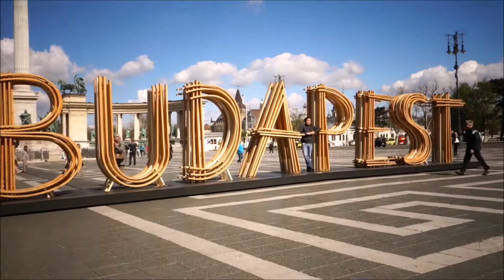TRAVEL VLOG | HUNGARY | Budapest 2017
We just had our 4 year anniversary, so we'd decided to plan a little trip to Budapest for a week :) It was a well spent week in a beautiful city. And we stayed in an Airbnb.
Enjoy the video and have a sensational day!

4. dubna jsme měli výročí čtyři roky našeho vztahu, a tak jsme si naplánovali od 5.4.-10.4. výlet do Budapeště :) Byl to krásně strávený týden v krásném městě. A ubytováni jsme měli přes Airbnb.
Užijte si video a mějte se senzačně!

Peace & Love